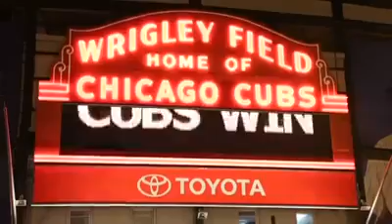Sights and sounds from the 2015 NLDS Chicago Cubs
2015 NLDS highlights, Chicago Cubs beat the St Louis Cardinals 3 games to 1.